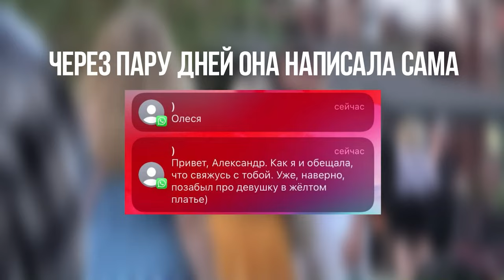Оператор смог и ты сможешь! НОВЫЕ ПОДХОДЫ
В новом видео Оператор Саня знакомится с девушкой во время съемок тренинга "15 шагов", у него неплохо получилось)
Цель была максимально контактировать с девушкой. Трогать, обнимать, нюхать =) и взять телефон.

В "15 шагов" ты найдешь инструкцию к каждому упражнению и мои личные примеры выполнения с комментариями!
+ Моя поддержка и обратная связь во время подходов в течении 4 недель с 29 августа.

Делай в своем ритме и получай результат!

Страшно подойти? Куча возражений и оправданий чтобы слиться?
БОНУСОМ дарю всем купившим тренинг "Волшебная таблетка от страха знакомства" - чтобы ты точно СМОГ!